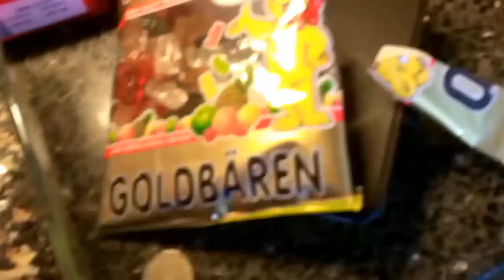Sawlky: The Tap 2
Mario fills his favorite cup with tap water, but it gets stolen. Again.